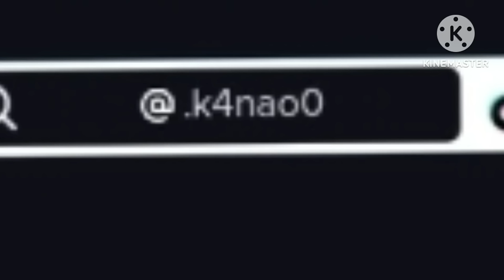Hashira react to Tanjiro x kanao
Requested by @angelamaecrisostomo2617